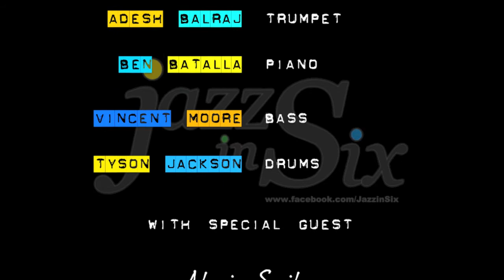I Got It Bad (And That Aint' Good) Jazz in Six Live at the Brandt 2012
Jazz in Six with special guest vocalist, rising teen jazz artist Alexis Seiler, perform Duke Ellington's "I Got It Bad" LIVE at the Brandt Black Box Theater, West Palm Beach, Florida. Alexis Seiler, vocalist; Ben Batalla, piano; Vincent Moore, bass; Tyson Jackson, drums.